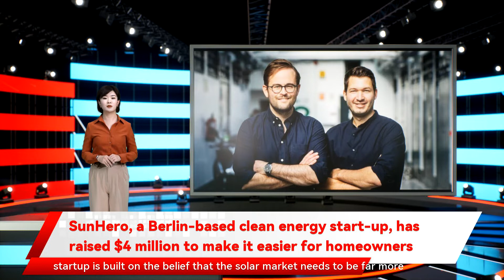SunHero, a Berlin-based clean energy start-up, has raised $4 million to make it easier for homeowne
Germany-based clean energy tech startup Sunhero is on a mission to remove the hassle of going solar and an extensive network of technicians to deliver hassle-free PV  solar systems to customers. The company hosts solar market expertise and leverages digital technologies and service innovation the Spain-operated startup aims to become the leading international service for renting and buying residential rooftop PV systems. The startup also combines solar market expertise or feasibility and rollout potential – solar showcases an unprecedented potential for a global energy revolution. With Christopher and Stefan we have now found a ‘champions-league’ team to execute and scale tech-enabled renewable energy solutions in this fast-growing industry. with participation from Spain-based All Iron Ventures. Sunhero will use the new capital infusion to accelerate growth in the Spanish market and drive the uptake of solar energy among homeowners in Spain and other target markets. Founded by CEO Christopher Cederskog and COO Stefan Braun making it easy for people to power their homes with solar energy and save on their monthly electricity bills. Today Sunhero announced it has raised a $4 million seed round led by Speedinvest At Speedinvest we have established a great fascination for renewable energy solutions Sunhero aims to become the leading international service for renting and buying residential rooftop PV systems. a Berlin-based clean energy start-up The opportunity in Spain is even greater than we thought. But it is also a strategically valuable market for further expansion to other markets. climate change awareness has led millions of people around the world to transition away from fossil fuel-based energy sources to renewables like winds and solar. In addition